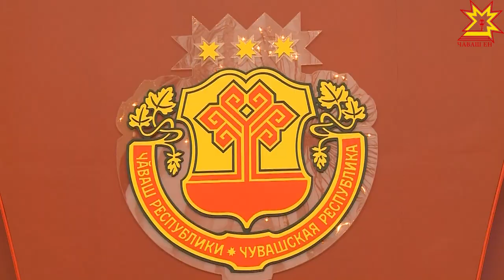На языке дружбы. В республике гостит делегация учителей из Китайской народной республики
Педагогический университет в провинции Гуйчжоу в Китае — один из крупнейших и старейших  ВУЗов Поднебесной. Он объединяет 20 институтов, несколько исследовательских центров и сотрудничает с сорока учебными заведениями в разных странах. Среди них и Чувашский педуниверситет. Перспективы развития взаимоотношений обсудили на встрече Главы республики с педагогами из Китая и Чебоксар.